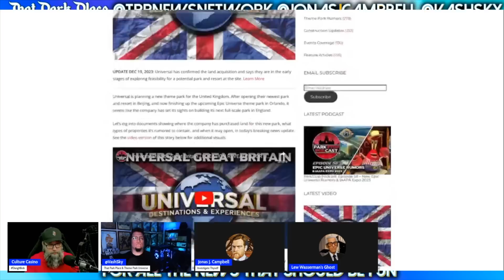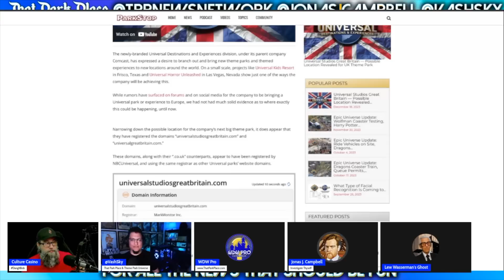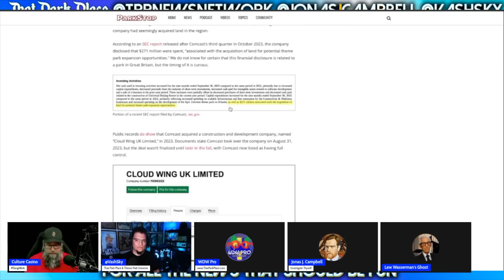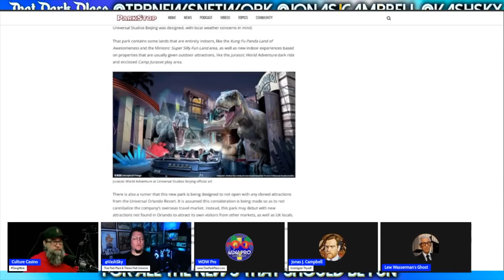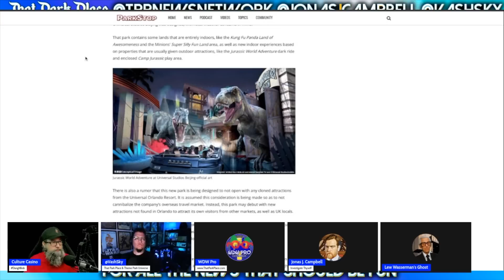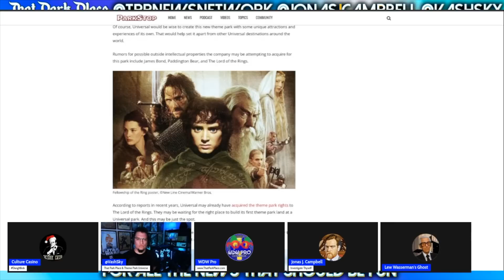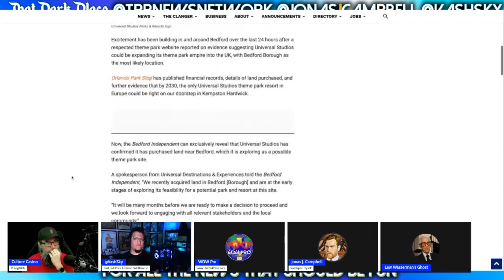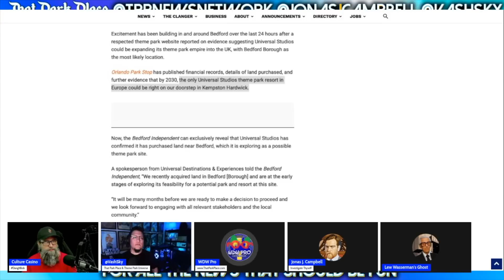Disneyland Paris SHOCKER! Universal Is Building a UNIQUE Theme Park In their Backyard!